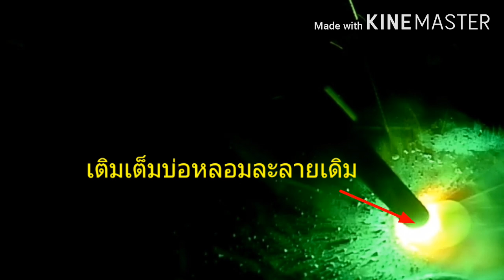เทคนิคการต่อแนวเชื่อมให้สมบูรณ์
เทคนิคการต่อแนวเชื่อมให้สมบูรณ์ เป็นวีดีโอการแชร์เทคนิคการต่อแนวเชื่อม ซึ่งการต่อแนวเชื่อมเป็นสิ่งที่จำเป็นอย่างยิ่งในการเชื่อม หากต่อได้ไม่ดีงานอาจมีปัญหาตามมาได้